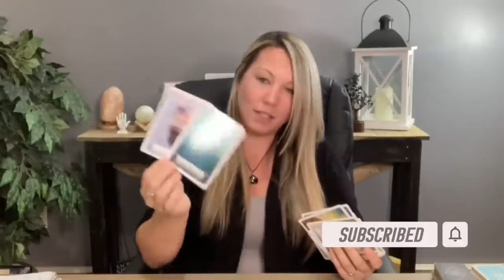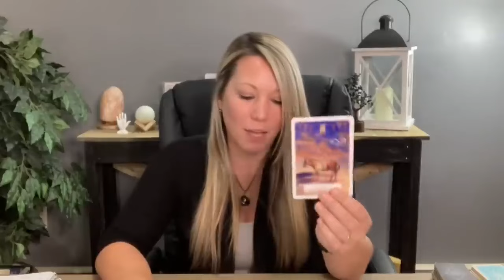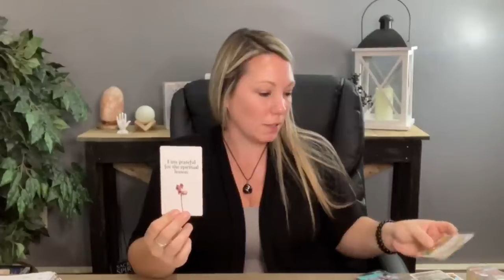Pisces ♓️ 👏 👏 You Are No Longer Carrying Their Burdens!! Love Tarot Reading July